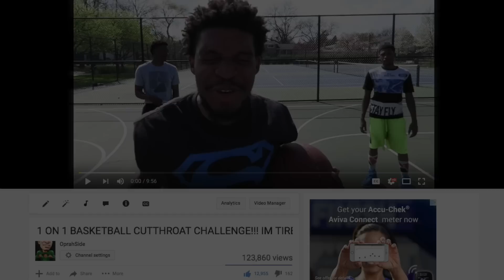INSANE LIMITLESS RANGE 3 POINT CONTEST!! I'M NOT LOSING ANYMORE!!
As promised since you guys smashed 10K likes we are back with ANOTHER irl basketball vid IN THE SAME WEEK! This time we're doing a 3 pt contest with a TWIST!

HMU ON TWITTER, PS4, AND XBOX FOR WAGERS/MT DONATIONS, IF YOU WANT TO DONATE $$ TO HELP MAKE THE CHANNEL BETTER